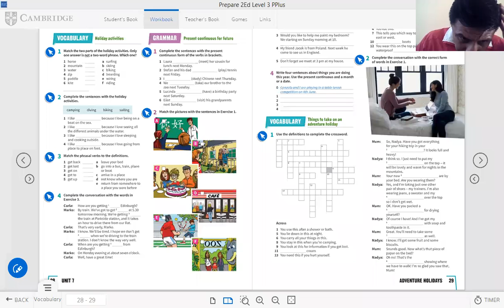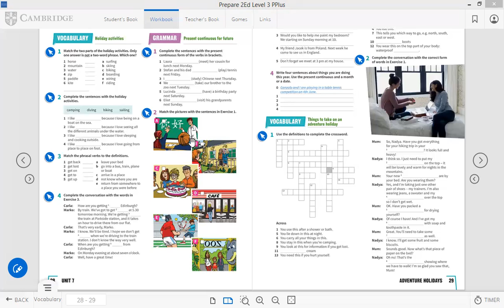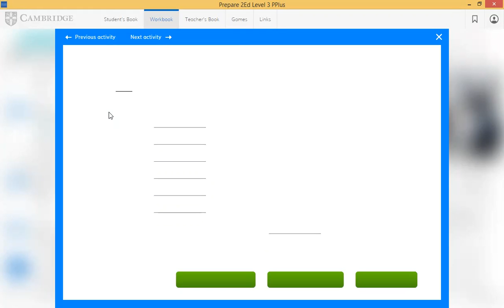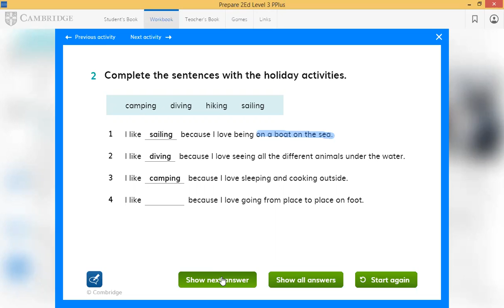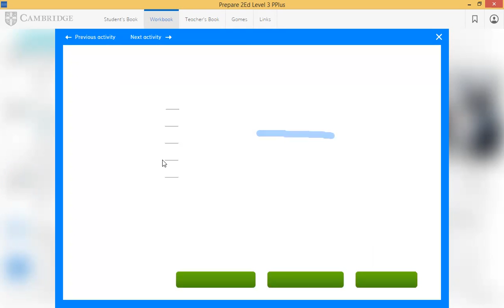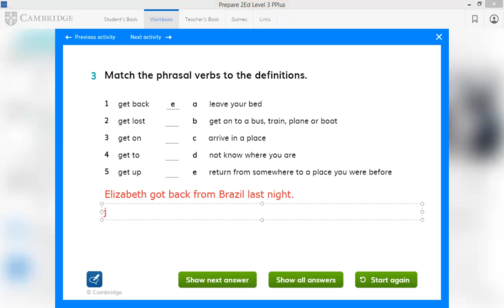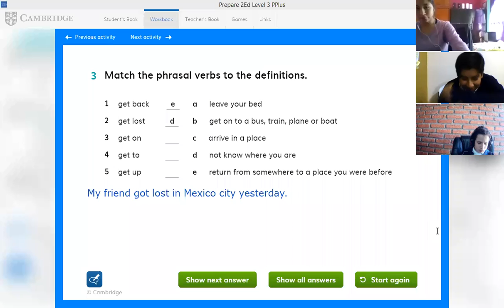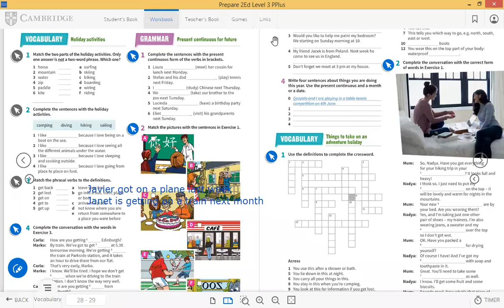SECUNDARIA NOVEMBER 26TH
VOCABULARY OF HOLIDAYS